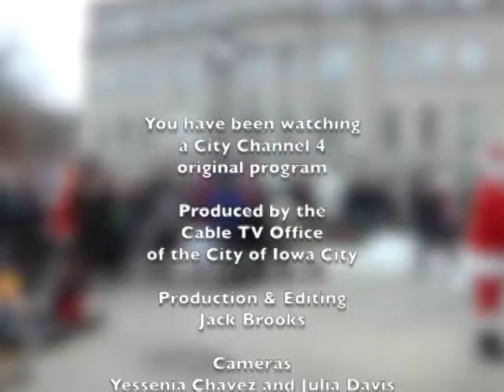Holiday Tuba Concert 2016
The annual Holiday Tuba Concert brought in a big crowd again this year. Each year the University of Iowa Tuba and Euphonium Ensemble gather on the steps of the Old Capitol Building to put their spin on holiday favorites. The tradition began in the 1970s, and has been growing ever since. This year's concert was held of Friday, Dec. 9th.